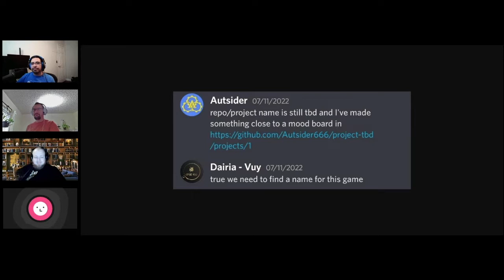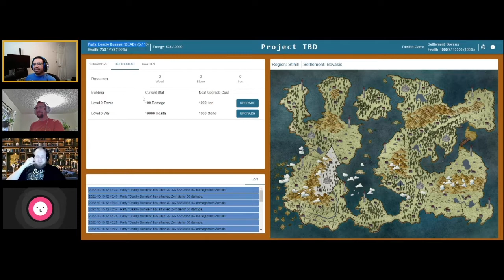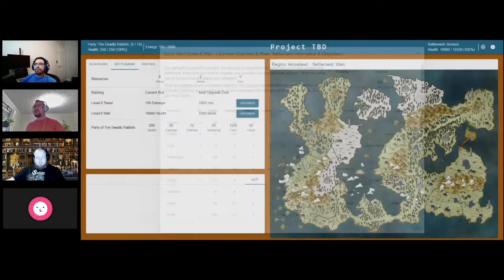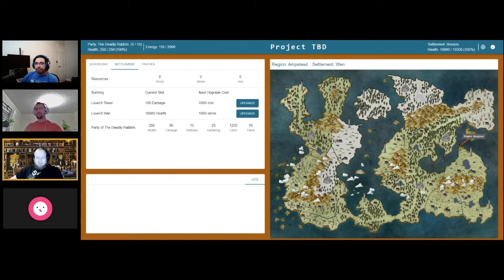Project TBD - The PBBG Podcast #3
Today we talk with the creators of Project TBD, the winner of The 2022 PBBG Game Jam!  Autsider and Vuy discuss their experience, details about their game, and more.